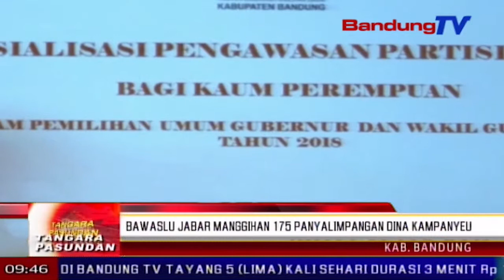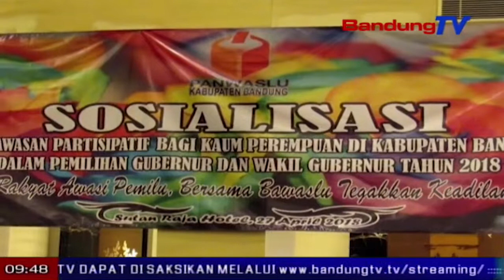Bawaslu Jabar manggihan 175 panyalimpangan dina kampanyeu | TP | BANDUNG TV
TP | BANDUNG TV | ELBY NOPITRI | Badan pengawas pemilihan umum Jawa Barat, manggihan  175 panyalimpangan kampanye, anu dilakonan di sajumlahing wewengkon di Jawa Barat, kaasup di kabupaten Bandung.